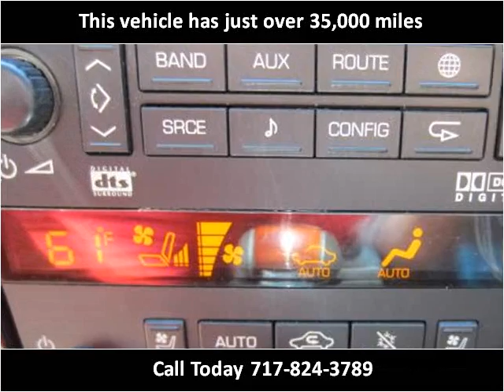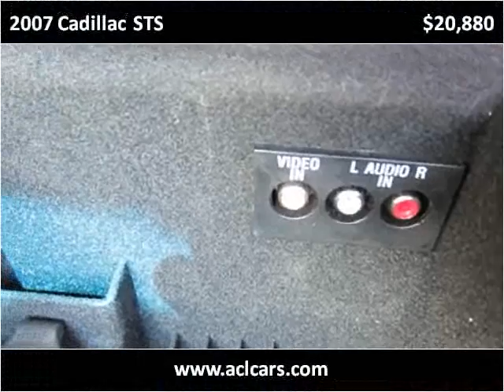2007 Cadillac STS Used Cars Lancaster PA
This 2007 Cadillac STS is available from Auto Connection of Lancaster.